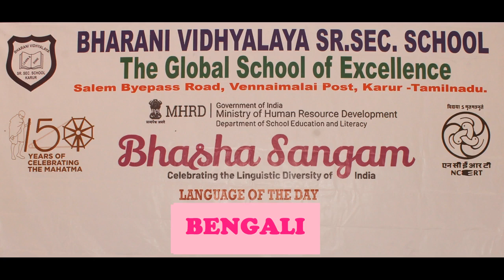Bhasha Sangam BengaIi,Bharani Vidhyalaya Sr.Sec.School, Karur, TamilNadu.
Bhasha Sangam Bengali,Bharani Vidhyalaya Senior Secondary School,Karur,Tamil Nadu